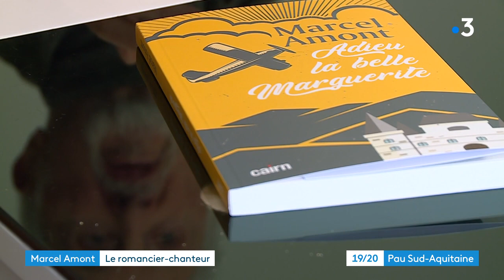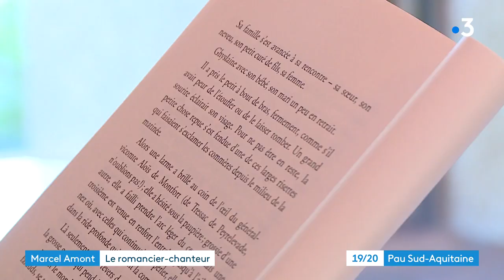Pau/ Marcel Amont , son premier roman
C'est un chanteur aux multiples facettes... A 93 ans, Marcel Amont sort son 12ème livre , son 1er roman, Adieu la belle Marguerite... Une plongée dans la vallée d'Aspe et le Bordeaux de son enfance... Un roman d'aventure sur fond de 2nde guerre mondiale...